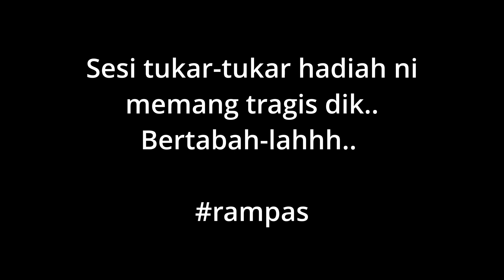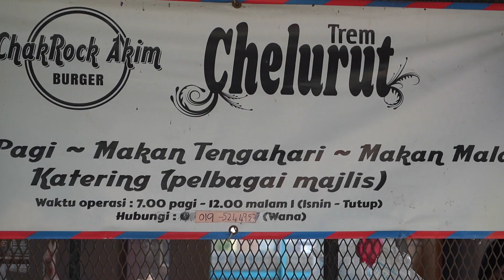DDTV - Lepaq Raya at Homestay Yuk Munggah, Tanjung Karang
Ampun Tuanku!!
Junjung Kasih KQ untuk rezeki & kasih sayang ini..
Semoga Allah s.w.t  limpahkan rahmat & rezeki untuk Tuanku berdua..
Amin...